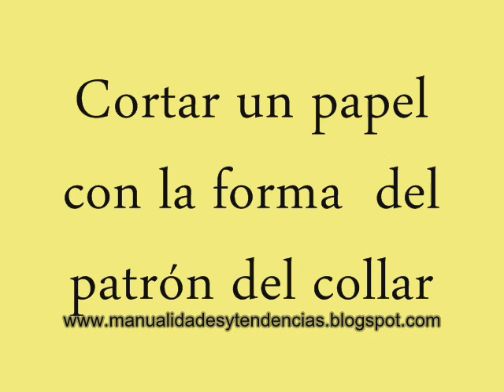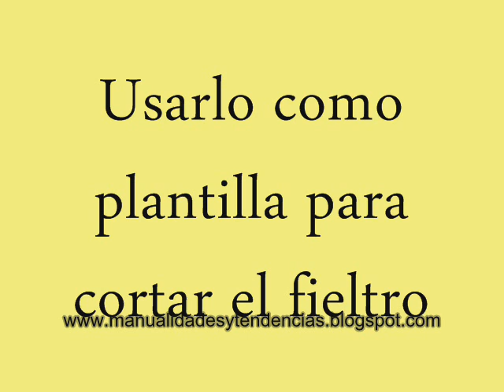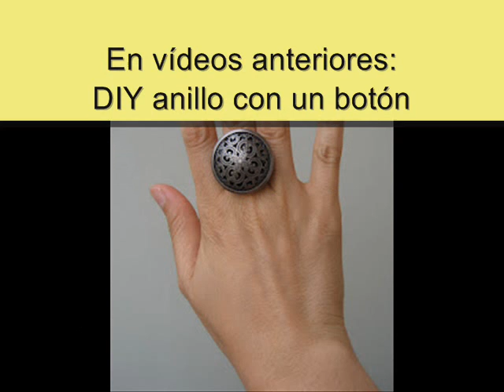Cómo hacer un collar babero étnico / DIY ethnic statement necklace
Descarga gratis la PLANTILLA del collar/ Download for free the necklace TEMPLATE / Téléchargez gratuitement le POCHOIR du collier:
Aprende a hacer un collar babero étnico. Learn how to make an ethnic statement necklace. Apprennez à faire un collier bavoir ethnique.